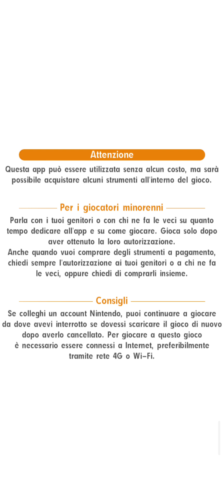Pokémon Masters EX - We Should Battle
This event is a story event that features the first Paldea Sync Pair entering Pasio, adding Nemona & Pawmott into the game and following the story of her wanting to battle people aroundd